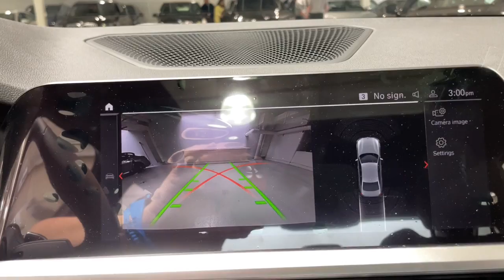2022 BMW 3_Series Portland, Beaverton, Lake Oswego, Vancouver, Hillsboro N8C67902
Jet Black New 2022 BMW 3_Series available in 2001 SW Jefferson Street, Portland, Oregon at BMW Portland. Servicing the Portland, Beaverton, Lake Oswego, Vancouver, Hillsboro, OR area.

#{MAKE}
#{MODEL}
2022 BMW 3_Series 330i xDrive Sedan North America - Stock#: N8C67902 - VIN#: 3MW5R7J06N8C67902

BMW Portland
2001 SW Jefferson St

Heated Seats Nav System Moonroof Apple CarPlay Dual Zone A/C iPod/MP3 Input Satellite Radio Back-Up Camera Turbo Charged Engine Aluminum Wheels DRIVING ASSISTANCE PACKAGE CONVENIENCE PACKAGE LIVE COCKPIT PRO W/NAVI HEATED FRONT SEATS. FUEL EFFICIENT 34 MPG Hwy/25 MPG City! 330i xDrive trim Jet Black exterior and Black Perforated SensaTec interior. KEY FEATURES INCLUDE: Back-Up Camera Turbocharged Satellite Radio iPod/MP3 Input Aluminum Wheels Dual Zone A/C Apple CarPlay Smart Device Integration Sunroof All Wheel Drive Rear Air Onboard Communications System Child Safety Locks. OPTION PACKAGES: LIVE COCKPIT PRO W/NAVI DRIVING ASSISTANCE PACKAGE Lane Departure Warning Active Blind Spot Detection Park Distance Control Active Driving Assistant CONVENIENCE PACKAGE Lumbar Support Comfort Access Keyless Entry HEATED FRONT SEATS HEATED STEERING WHEEL. BMW 330i xDrive with Jet Black exterior and Black Perforated SensaTec interior features a 4 Cylinder Engine with 255 HP at 5000 RPM*. EXPERTS RAVE: Great Gas Mileage: 34 MPG Hwy. VISIT US TODAY: BMW Portland is focused on providing customers with an honest and simpler buying and service experience. We believe in giving customers straightforward information so that they can make confident decisions. All vehicles are equipped with StarGard priced at $599. Plus license and title and $150 title and registration processing fee. Price does not include a charge for 0.40% Oregon Corporate Activity Tax. A 0.5% state sales tax will be added to new vehicle